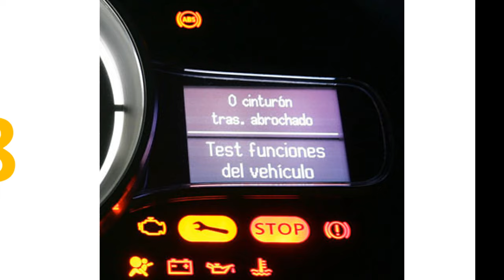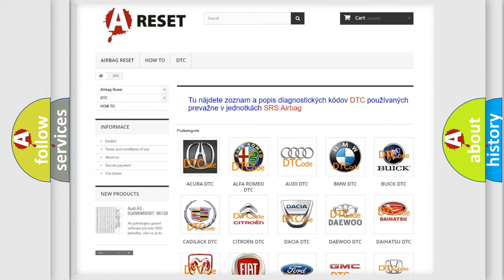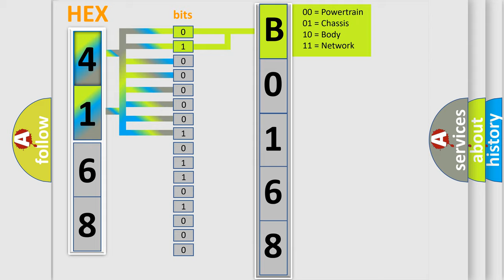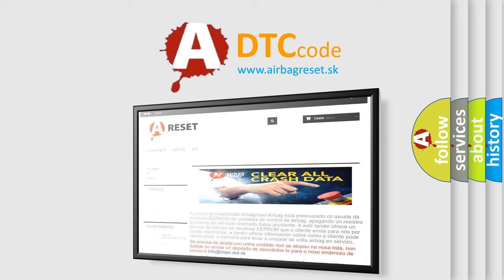DTC GMC B0168-05 second Short Explanation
Contents:
0:21 Basic DTC analysis according to OBD2 protocol standard.
1:48 Insight into programming
2:58 A diagnostically understandable description of the Diagnostic Trouble Code
3:05 Basic error definition

Make:
Code:
B0168 05
Definition:
Injector Circuit short to ground
Description:
injector commanded on
Failure Type: